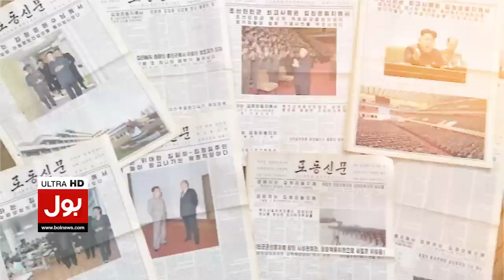North Korea Big Statement | Israel In Trouble | Hamas Vs Israel War Update | Breaking News